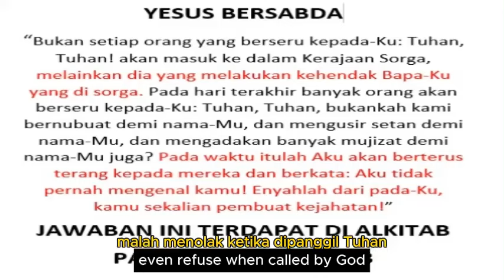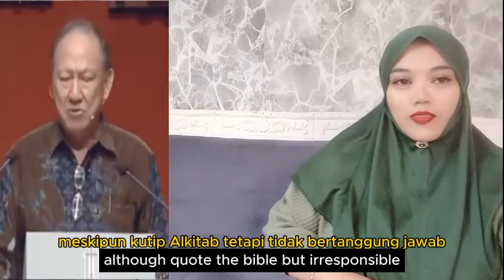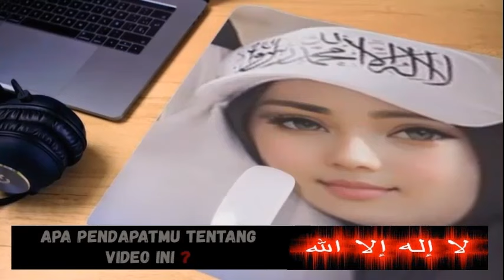KENAPA PENDETA ESRA SORU TIDAK MAU MASUK ISLAM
- 2000 tahun jemaat dan pendeta tidak pernah memiliki iman dan komentar yang sama